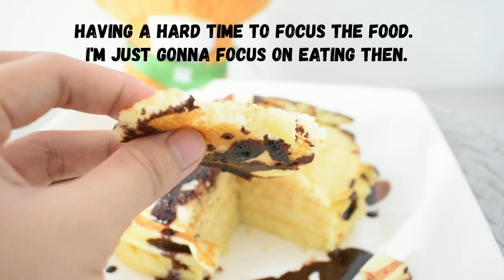Fluffy Pancakes (Tips and Hacks)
Try this recipe and tell me what happened.

Note: Better to keep your ingredients at room temperature before you start making. DO NOT OVERMIX.
Also, i'm a pro chef. You can try on substituting some ingredients at home if you do not have what's on the lost.

If you do not know, vinegar is often used in cake and cookie batter as it gives those batter a lift as they bake. For pancakes, it is use to make them fluffy.

Ingredients:
Dry Ingredients:
1 1/3 cups (160 grams) All Purpose Flour
1 teaspoon salt
2 tablespoon sugar
1 tablespoon baking powder
Procedure:
Place a strainer on top of the bowl, then just put all the dry ingredients on it.
Sift all of it and then mix it altogether. Set aside.

Wet Ingredients:
1 cup mixture of vinegar/lemon juice and milk
(1 tablespoon of vinegar or lemon juice then add milk until it reaches 1 cup. This is a substitute to buttermilk)

1 large size egg
2 teaspoon of vanilla extract
4 tablespoon (1/4 cup) melted butter

Procedure:
Having the milk at room temperature, pour the vanilla extract, and egg on it. Then, whisk it.
Mix the melted butter with it and stir.
Pre-heat your pan.

Making of batter:
Pour the wet mixture on the dry mixture. Combine all of it. Please take note, DO NOT OVERMIX. Mixing it for too long will not make it fluffy. Just make sure that you incorporate all the ingredients properly and that you do not see unblended flour.

Cooking:
When the pan is hot, add small amount of butter in the pan.
Scoop enough amount of batter mixture. Cook until edges set and bubbles appear on the surface. Flip the pancake, and continue to cook until it is golden brown
You can have topped it with your favorite mix-ins like chocolate or sprinkles and drizzle some syrup.